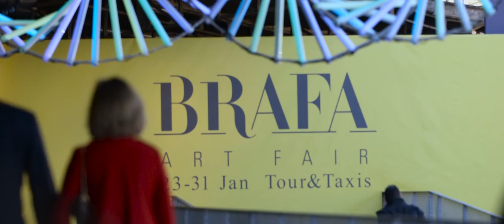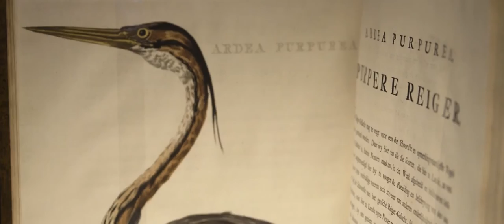Announcement - the Brafa Art Fair 2017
Save the date for the BRAFA Art Fair, the 1st fair on your agenda! A unique opportunity to see several millennia of artistic creation, from antiquity to the 21st century. Tour & Taxis, 21 - 29 January 2017 / This video offers you an impression of the 2016 edition.